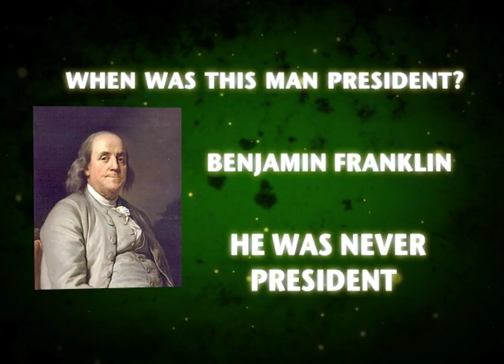KSMS Quiz Time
Wes and Caleb ask students of South to identify key political figures with varying degrees of success.